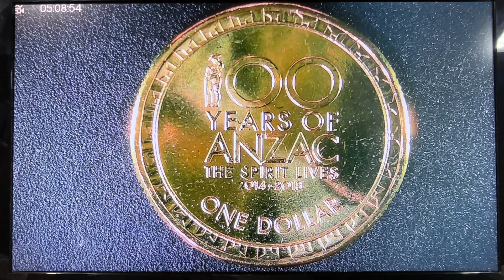Daily gold and silver prices. UP or DOWN ???